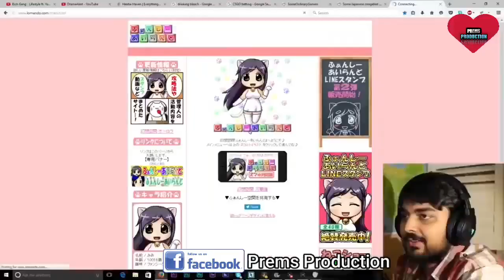इसे आईफोन चाहिए | Raksha Bandhan Comedy 2022| Mela| Raksha Bandhan Funny Dubbing| Aamir Khan| Prems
from-Jabalpur. (MP)